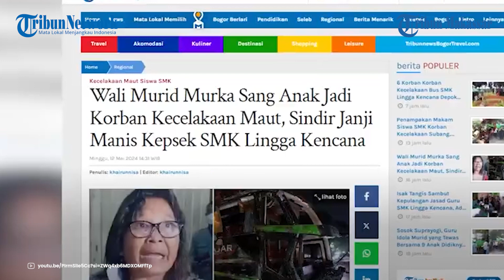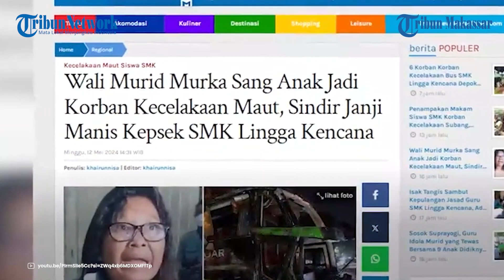Anak Jadi Korban Kecelakaan, Wali Murid Murka Sindir Janji Manis Kepala Sekolah SMK Lingga Kencana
TRIBUN-MAKASSAR - Kecelakaan bus rombongan siswa SMK Lingga Kencana pada Sabtu (11/5) membuat seorang wali murid murka.

Dikutip dari Tribunnews Bogor, wali murid yang bernama Riris langsung mendatangi SMK Lingga Kencana di Kota Depok.

Hal itu dilakukan saat ia mendengar nama anaknya menjadi korban dalam kecelakaan tersebut.

Dengan emosi yang meluap-luap, ia mengaku kecewa terhadap pihak sekolah.

Kekecewaan itu karena SMK Lingga Kencana membuat acara perpisahan di luar kota.

Riris pun mengungkit janji manis yang disampaikan kepala sekolah SMK Lingga Kencana.

Menurut ceritanya, sang kepala sekolah berjanji mempersiapkan acara perpisahan itu dengan matang.

Riris pun menceritakan saat rapat bersama pada (6/5) membahas acara perpisahan siswa SMK Lingga Kencana.

Pihaknya mengaku sempat memperingatkan sekolah agar mempersiapkan kendaraan dengan baik mengingat satu bulan yang lalu SMP Perjuangan mengalami kecelakaan di Bali.

Wali murid itu pun juga menceritakan sang kepala sekolah berjanji akan memeriksa kendaraan sebelum digunakan perjalanan jauh.

Riris pun terkejut saat pihak sekolah memberikan keputusan akhir agar para siswa SMK Lingga Kencana tetap perpisahan di Bandung.

Padahal menurut Riris, rencana awal para murid diwisuda di Kota Depok.

tapi saya titip, saya ini guru, jadi saya tahu prosedur kayak apa," ungkap Riris.

VP: Asriadi
Maharani Putri Muchtar ( Mahasiswa Magang UNM)
Sumber:youtu.be/PIrmSlIe5Cc?si=ZWq4xb6MDXOMFfTp